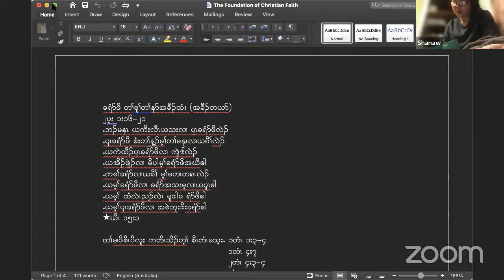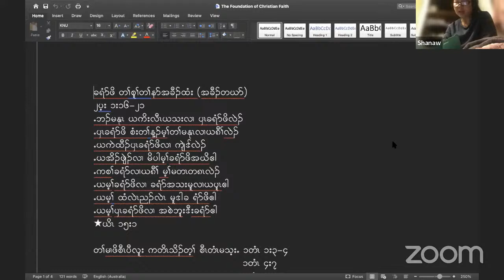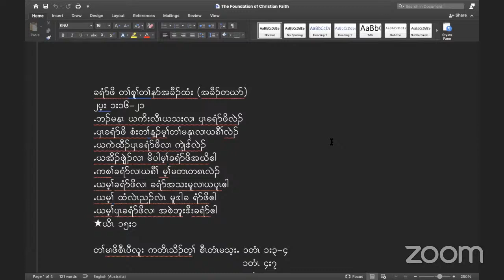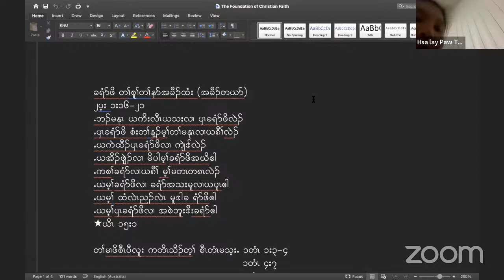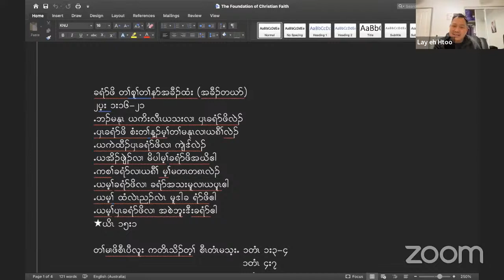The Foundation of Christian Faith (part 1) by Rev. Lay Eh Htoo